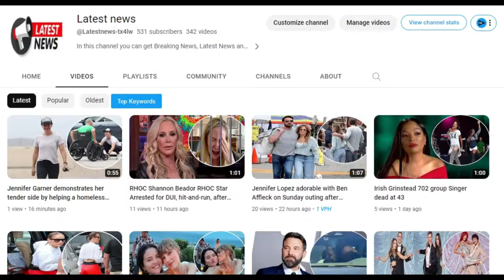Ryan Gosling's reaction to winning the Critics Choice Award for his Barbie track has gone viral